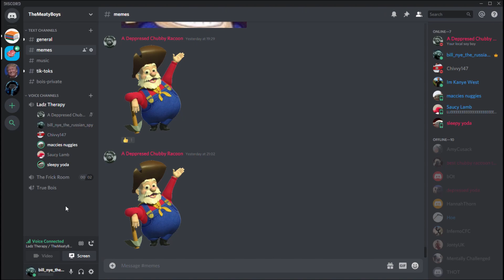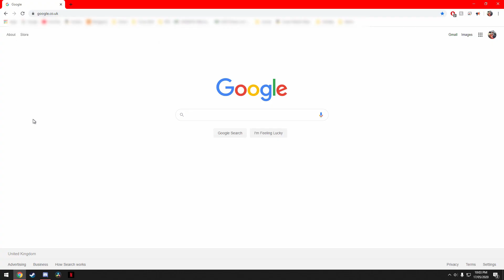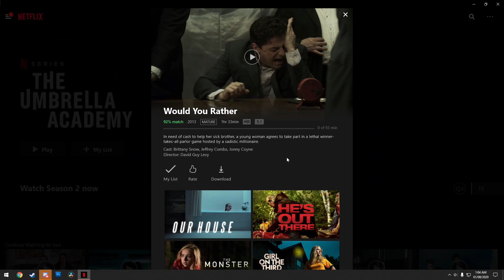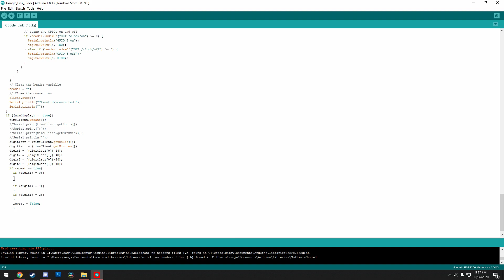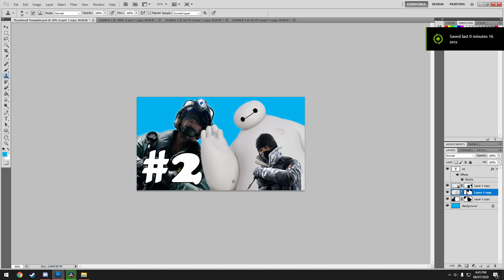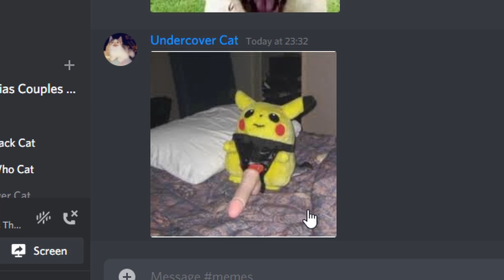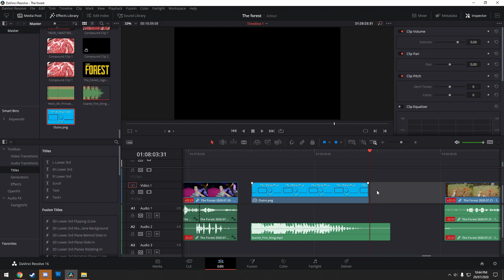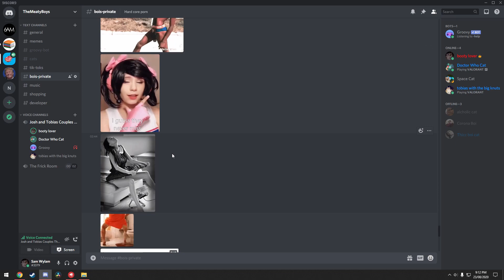Lockdown Madness | Desktop Compilation #1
This video is a compilation of all the clips that weren't recorded inside gameplay. You can see the daily lockdown madness between us like trying to sync films to watch together, reading Belle Delphine comments, finding cursed images and much more. Hope you enjoy